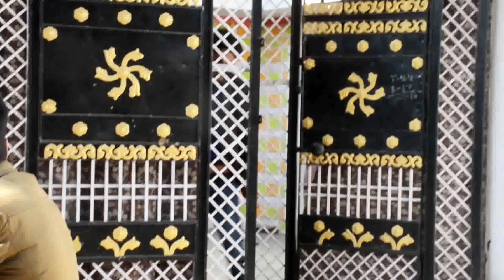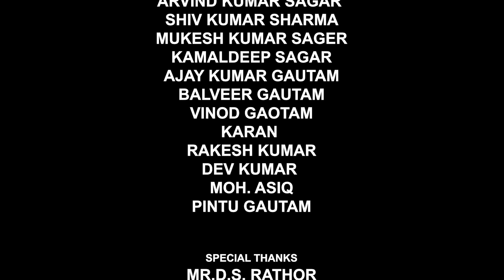Aashiq E u.p full movie 2018 release by Sonotek Cassette Shri film production shrifilmproduction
Cast d.k. Sagar Priyanka Chaudhry release by Sonotek Cassette. Shri Film Production. Shrifilmproduction.